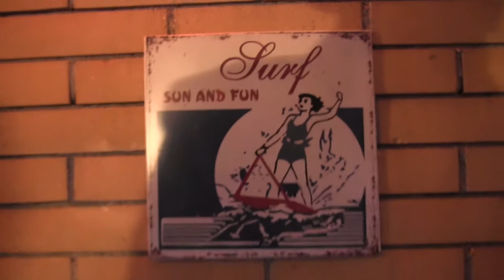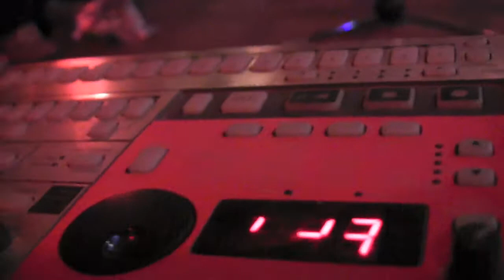KARIBEAN- "down before Xmass" video BACKSTAGE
"Down Before Xmas" bonus track on "A Christmas Special"